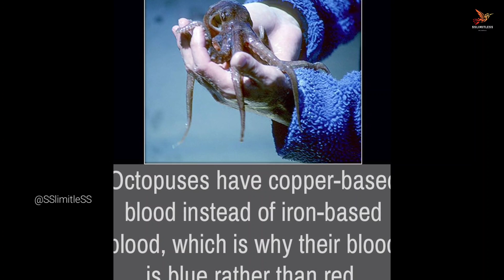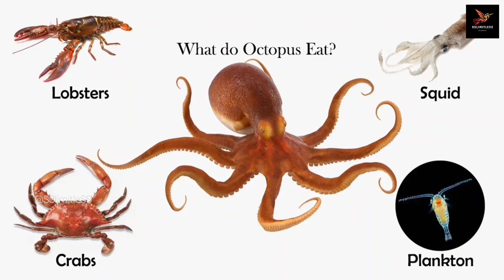9 दिमाग वाला जीव: ऑक्टोपस संपूर्ण जानकारी हिंदी 🦑 brief knowledge: OCTOPUS 🐙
Octopus brief knowledge
संपूर्ण जानकारी ऑक्टोपस
जलीय जीव ऑक्टोपस